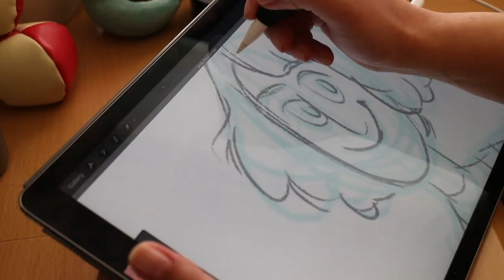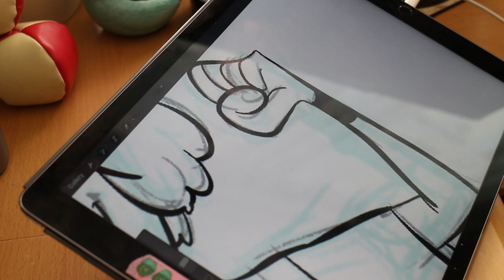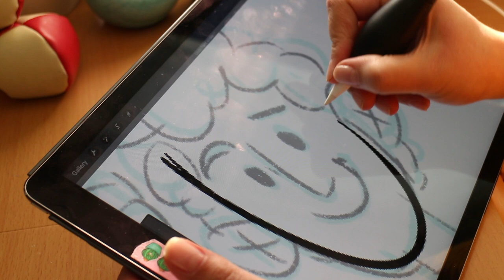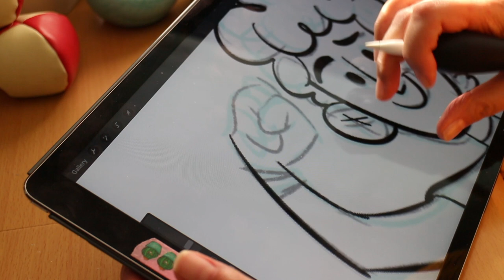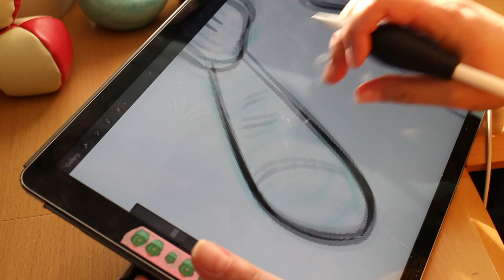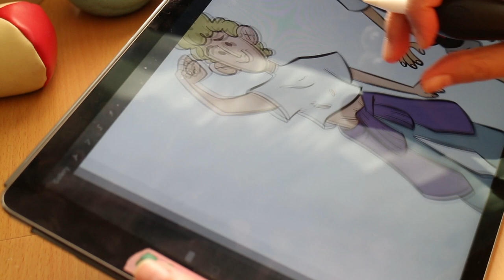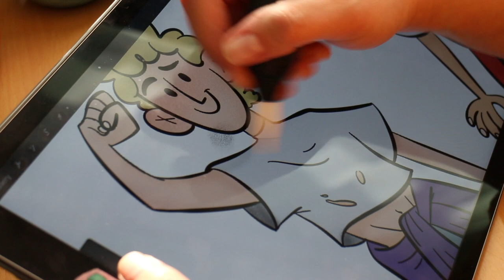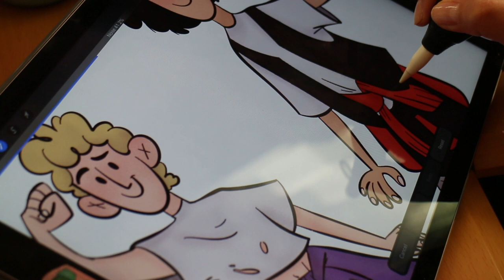Watch Me Draw | Bill and Ted | Procreate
Just a watch me draw type of video.  Who else is excited for the new Bill and Ted movie?! I DEFINITELY AM!

LINKS

MUSIC